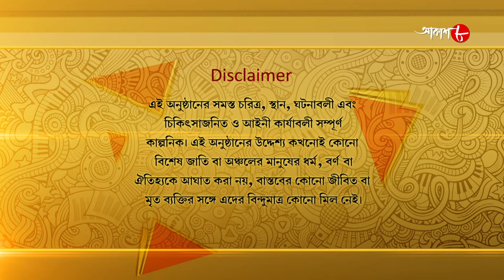রান রনি রান | Run Rony Run | Episode - 151 | Dolon Roy | Krishnakishore | Bengali Serial | Aakash 8